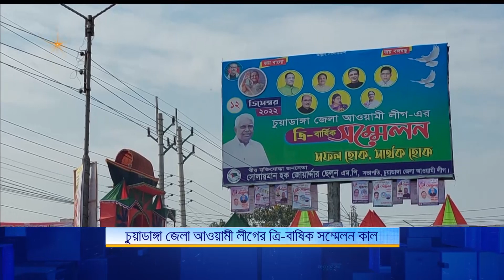চুয়াডাঙ্গা জেলা আওয়ামী লীগের ত্রি-বার্ষিক সম্মেলন কাল | Nagorik TV